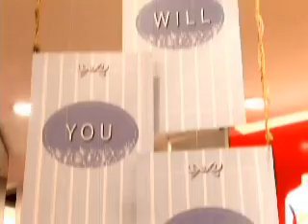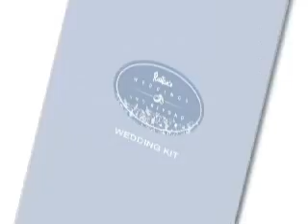rustan's weddings and beyond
the launch avp of rustan's new bridal registry